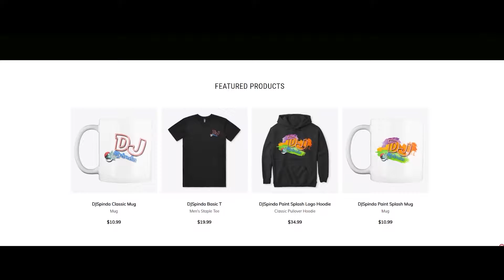Pokemon Insurgence Soul Link 24 w/ThePhantom Michael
Revisiting the Torren Region many years later for a new fun Soul Link adventure!
Rule Overview:

Basic Nuzlocke Rules
►Must catch first encounter
►Must Nickname All Captured Pokemon
►Fainted Pokemon must be boxed forever or released

Special Rules and Clauses:
►Shiny can be captured but not used (unless it was a first encounter)
►Dupes clause means that if I encounter a Pokemon that I have already captured it's a DUPLICATE and I have the option of claiming dupes and re-encountering.